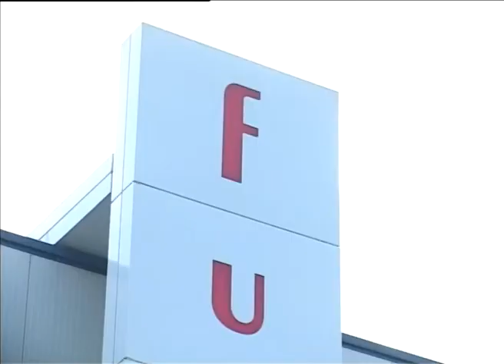Modna revija kompanije „Fulgar“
U prostorijama  kompanije  „Fulgar'' u Zrenjaninu održana je modna revija na kojoj su promovisani najnoviji modeli i trendovi u proizvodnom asortimanu ove kompanije